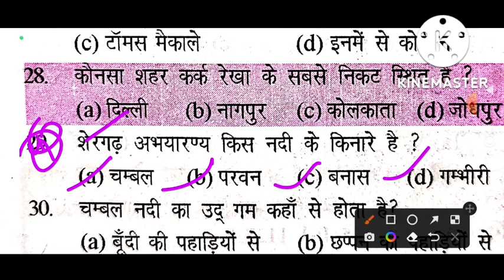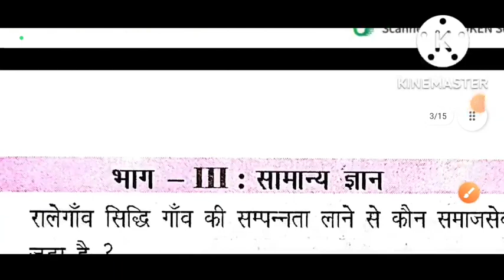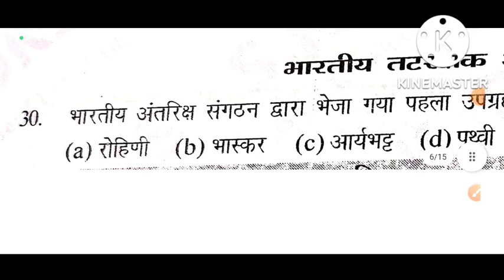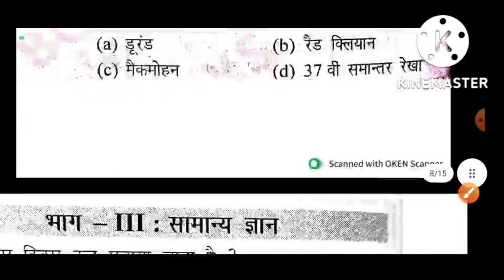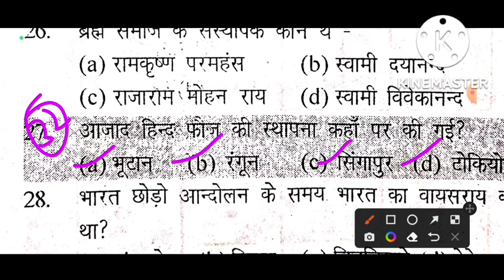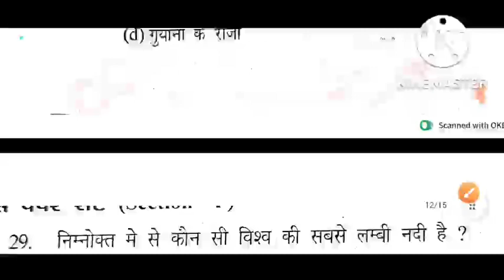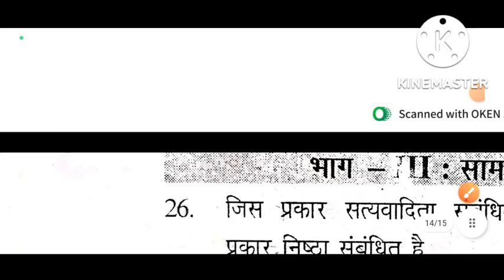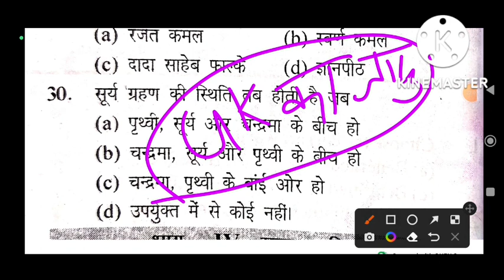Coastguard Gk महा मैराथन | Coastguard navik db gd gk practice set | Coastguard Gk Question paper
Hello Friends..